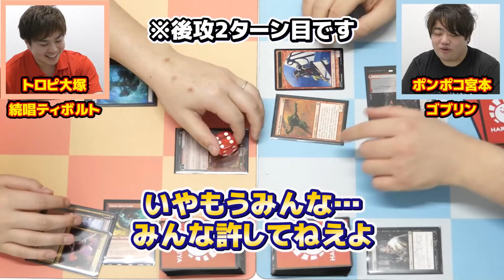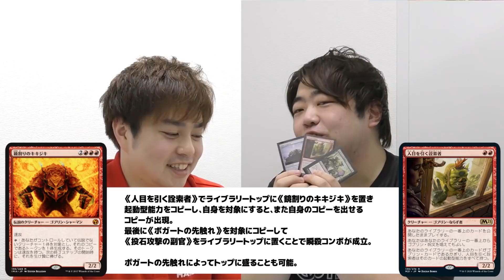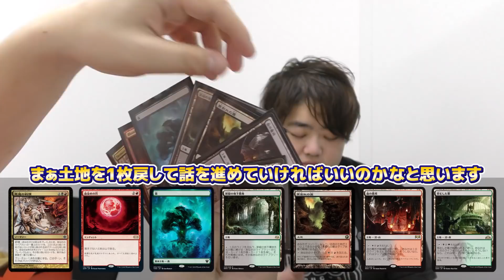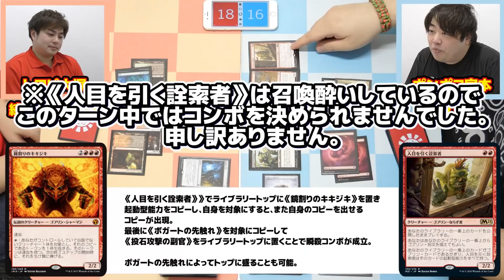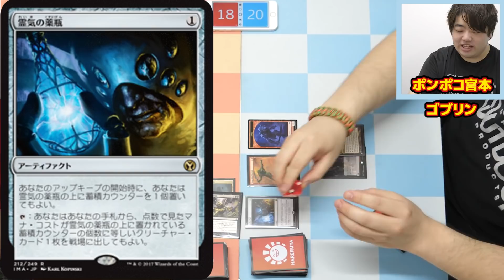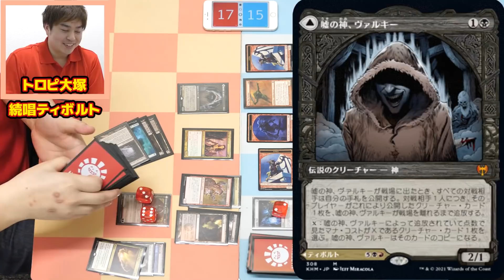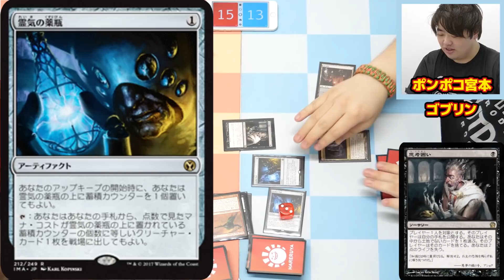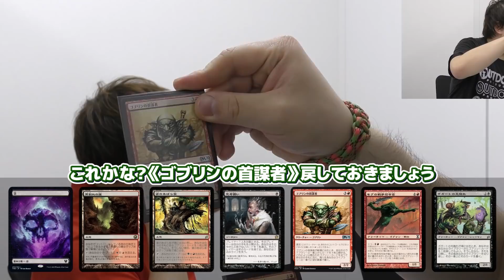【モダン】7マナPW、2ターン目に降臨！！ 続唱ティボルトvs英雄ゴブリン-Hareruya COMBAT2 vol.115-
英雄ゴブリン
4《婆のあばら家/Auntie's Hovel》
4《黒割れの崖/Blackcleave Cliffs》
1《荒廃踏みの小道/Blightstep Pathway》
2《血の墓所/Blood Crypt》
4《血染めのぬかるみ/Bloodstained Mire》
4《魂の洞窟/Cavern of Souls》
3《山/Mountain》
1《沼/Swamp》

1《スカークの探鉱者/Skirk Prospector》
4《モグの戦争司令官/Mogg War Marshal》
4《人目を引く詮索者》
4《飛び道具の達人/Munitions Expert》
3《ボガートの先触れ/Boggart Harbinger》
4《ゴブリンの女看守/Goblin Matron》
1《パシャリク・モンス/Pashalik Mons》
1《ゴブリンの酋長/Goblin Chieftain》
2《投石攻撃の副官/Sling-Gang Lieutenant》
3《ゴブリンの首謀者/Goblin Ringleader》
2《鏡割りのキキジキ/Kiki-Jiki, Mirror Breaker》
4《霊気の薬瓶/AEther Vial》
4《英雄たちの送り火/Pyre of Heroes》

サイド
4《思考囲い/Thoughtseize》
3《終止/Terminate》
4《虚空の杯/Chalice of the Void》
4《減衰球/Damping Sphere》